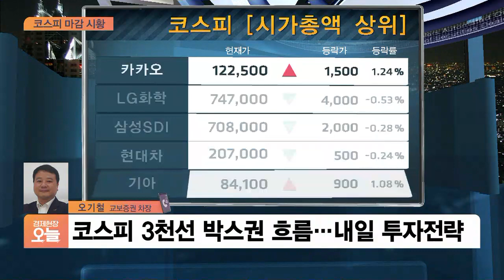[마감시황] 애플 메타버스XR 기대감에…게임주 상승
Q. 간밤 해외이슈와 함께 주요 이슈 짚어주시죠.
Q. 눈에 띄는 종목은 어떤게 있었나요?